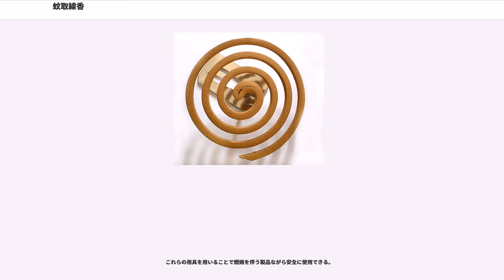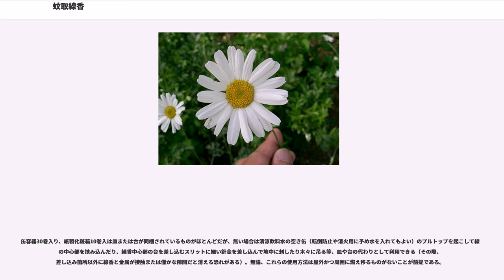蚊取線香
蚊取り線香（かとりせんこう）とは、主に蚊を駆除する目的で、線香に除虫菊の有効成分（ピレトリン）や類似のピレスロイド系成分を練り込んだ燻煙式渦巻き型の殺虫剤である。古くは蚊遣り火（かやりび）とも呼ばれていた。英語での名称はモスキートコイル(Mosquito coil)。

原料は粕粉（除虫菊の地上部分を半年間乾燥させたもの）、タブ粉、でんぷん、ピレスロイド(除虫菊に含まれる有効成分)、染料など。粉末状、棒状、渦巻状などに成形される。色は緑色がほとんど。一般には7時間以上燃焼するものが多いが、燃焼時間3時間程度の小巻の物や、12時間程度燃焼するものもある。

使用するには先端に着火し、最初に出る炎を吹き消して燠（おき）の状態にする。このようにすると不完全燃焼によって煙が立ちのぼるようになる。この煙そのものに蚊を殺す効果があると思われがちだが、実際には燃焼部分の手前で高温により揮発する化学物質（ピレスロイド）に殺虫作用がある（煙と異なり目には見えず、周囲に拡散して殺虫効果を生じさせている）。今日、一般には化学的に合成したピレスロイドが主に使われている。除虫菊の代わりにレモングラスの成分などを使用した製品もあるが、そちらには忌避効果はあるものの殺虫効果はない。蚊取り線香メーカーによっては煙の少ないもの（逆に野外作業用で羽虫が嫌う煙の多いものもある）、花の香料（ビャクダンやバラ他）や果物の香料を練りこませたものも発売している。人間以外にペット用や、畜舎で使用する畜産用の大型などもある。

日本での主な生産地は和歌山県有田市付近などである。有田市では地元の除虫菊を使って国産の蚊取り線香を製造していた企業が1社あったが、2014年10月に製造を停止した。

開発国の日本をはじめとして、その他の国々でも生産・輸出されている。アメリカ合衆国ではモスキートコイルとして売られている。家庭の電化が遅れている国や地域でも火種さえあれば使用できるので、蚊をはじめとする羽虫の駆除を要する東南アジアを中心に普及し、蚊帳と共に、蚊が媒介するマラリア・デング熱予防に貢献している。

和歌山県の上山英一郎（大日本除虫菊株式会社の創業者）は、1886年に福沢諭吉より紹介されたH.E.アモアより除虫菊の種子を譲り受ける。上山は、平安時代から日本に残る伝統的な風習「蚊遣り火」のように粉末状にした除虫菊におがくずを混ぜて燃やす方法を考えたが、夏に季節はずれの火鉢が必要であったために普及に至らなかった。

そこで上山は、今度は線香に除虫菊を練り込むことを考案、1890年に世界初の棒状蚊取り線香「金鳥香」が誕生した。 棒状のものが製造されていたが粉末のものは扱いにくく、棒状のものは立てて使うために線香が倒れ火災が発生することも少なくなかった。最大の欠点は、一度の点火で長時間にわたって燃焼させることが、線香の形状から出来なかったことで、約20cmの長さで約40分が限界だった。棒状線香を単純に伸ばしただけでは燃焼中に倒れやすくなるので、延長にも限度があった。

現在、一般的に普及している渦巻き形の蚊取り線香のデザインは、1895年からのものであり、上山の妻・ゆきの発案とされる（倉の中でとぐろを巻く蛇を見て驚き、夫の元に駆けつけ告げたのが発想の元になったという）。このデザインにすると、燃焼時間が長くなり、かつ嵩張らない。例えば、大日本除虫菊の製品では渦巻きを解きほぐすと全長は75cmに達し、一度の点火で7時間使用できる。この7時間とは、睡眠時間に合わせたものである。また、寝かせた状態で使うので、従来の形状よりも安全に取り扱えるようになった。

なお、考案されてから長きにわたり、人の手によって渦巻き状に成形してから固める生産方式を採っていたが、1955年ころから自動化のため、現在の渦巻き型の型抜き機械による成形に移行した。

他に短時間用・長時間用・線香が太い物などの種類があり、外国産のものには、四角形や六角形のものもある。

蚊取り線香の研究開発の様子やプロセスを紹介する映画『この一筋の煙に　大日本除虫菊中央研究所』が、大阪万博開催の前年にあたる1969年（昭和44年）、大日本除虫菊の企画の下、東京文映により製作された《カラー・21分》。映画タイトルの通り、大日本除虫菊の研究施設（大日本除虫菊中央研究所）で繰り広げられる蚊取り線香の研究開発の現場を映し出しているが、これと共に、大日本除虫菊による蚊取り線香発明の歴史についても若干触れられている。

当該映画作品は、現在、科学映像館...